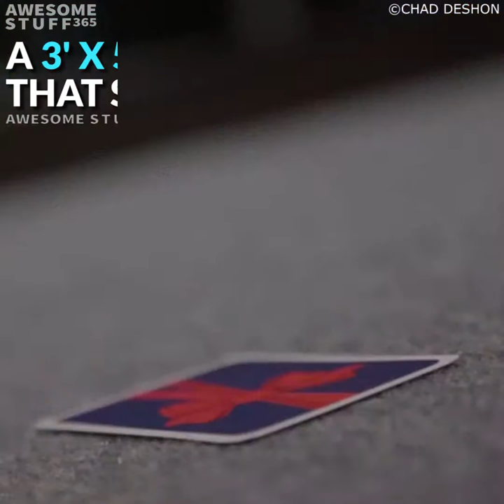The Jasper Board Gaming Table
Get up to 6 people into an epic standoff with this transforming Board Gaming Table.

Instead of cramming people onto the couch or floor, get a dining table that converts into a board gamer’s dream.

If you want your product to be promoted and/or tested please look for further details For more cool gifts, unique things, and fun facts - check out